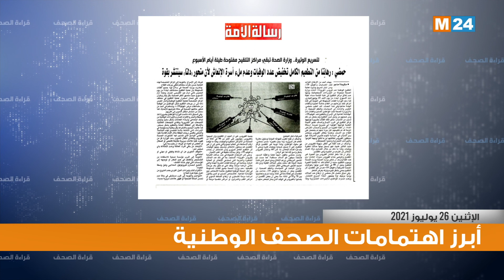قراءة في أبرز عناوين الصحف اليومية الوطنية